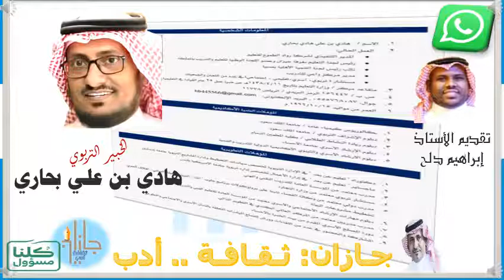نبذة عن سيرة الخبير التربوي هادي بن علي بحاري